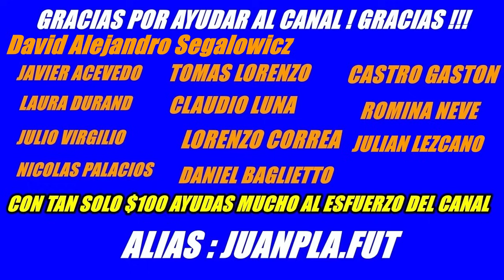TOTI DESTROZA A DEMICHELIS, ARMANI POR EL PAPELON CON TEMPERLEY "EN LOS MANO A MANO, RIVER SE ..."